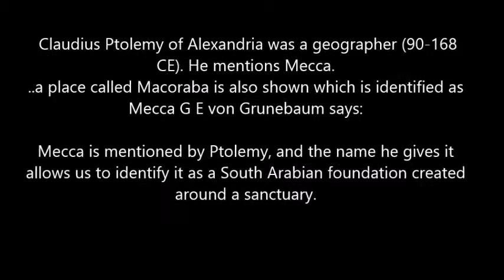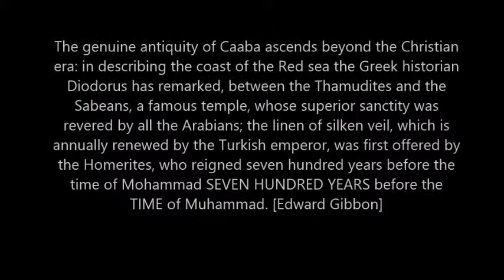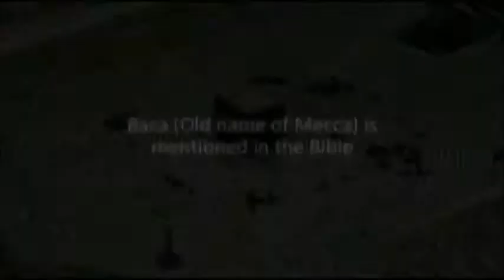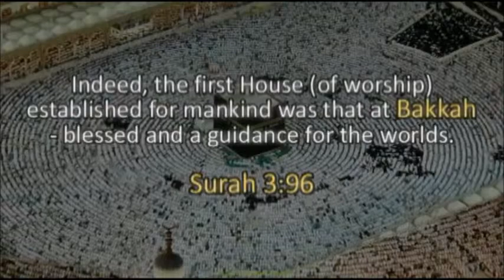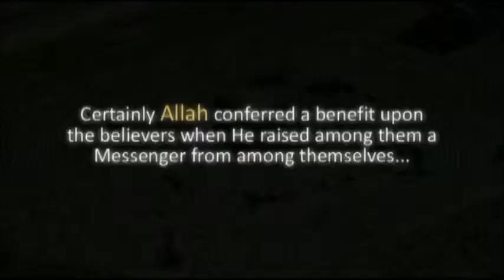Reverend Steven Martins on the History of Mecca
Reerend Steven Richard Martins of Nicene International Ministries talks about the History of Mecca